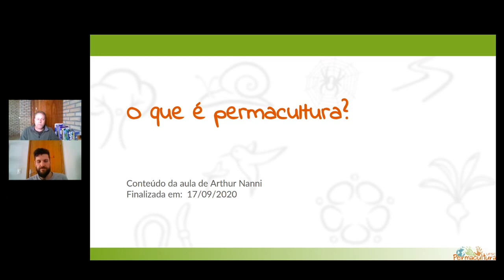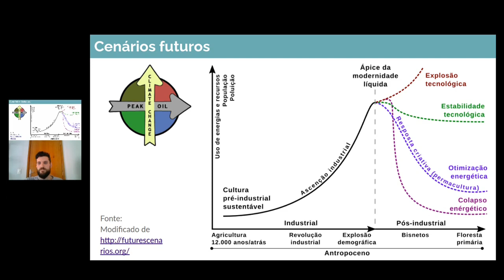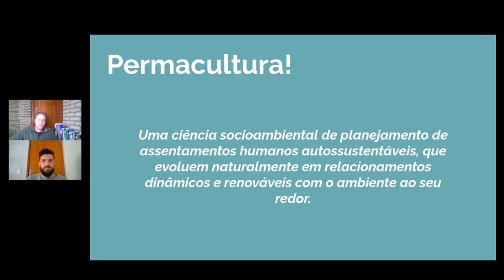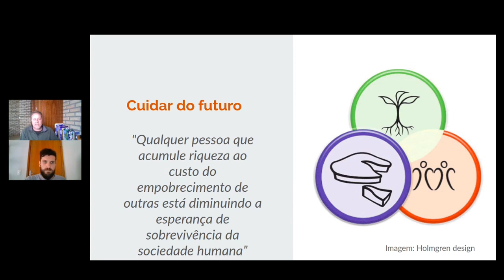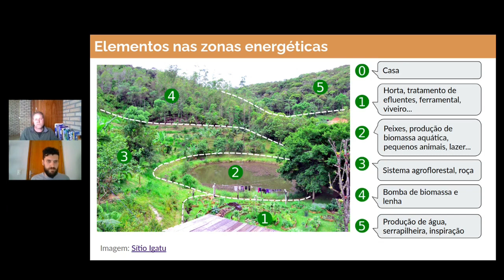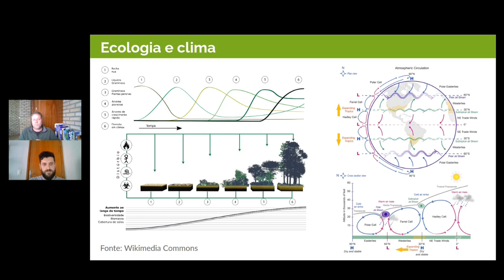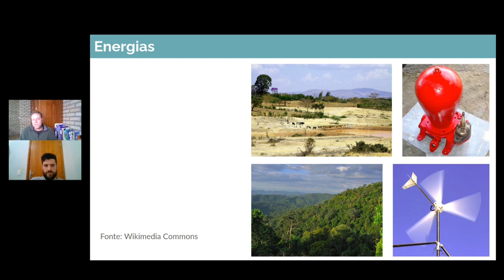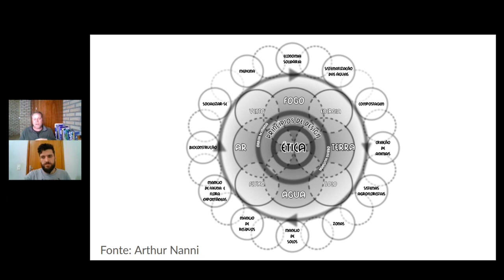O pico do petróleo e as respostas criativas da permacultura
Apresentação com os fundamentos da permacultura, proferida pelo geólogo e professor Arthur Nanni, no projeto "Sedimentando Conhecimentos Geológicos Durante a Quarentena". A tônica da conversa sobre permacultura é focada em aspectos energéticos e voltada para o público da geologia e geociências. São apresentados os cenários futuros e suas consequências para nossa espécie e a permacultura é apresentada como via criativa para  traçarmos um rumo mais interessante à humanidade.